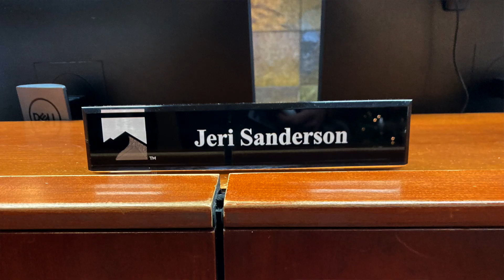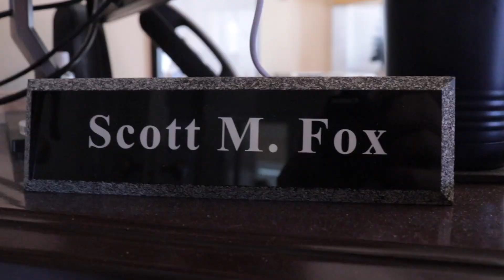2021 Cheyenne Regional Medical Center Sock Hop